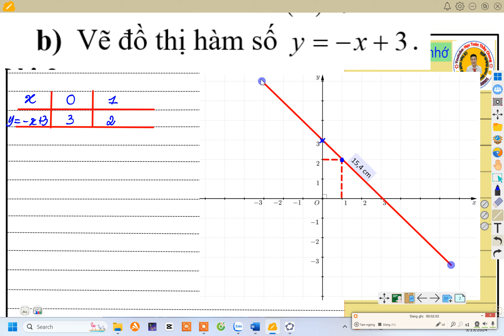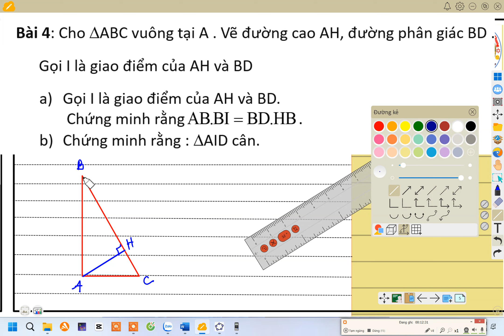Đề ôn tập giữa kì 2 toán 8 (CTST)